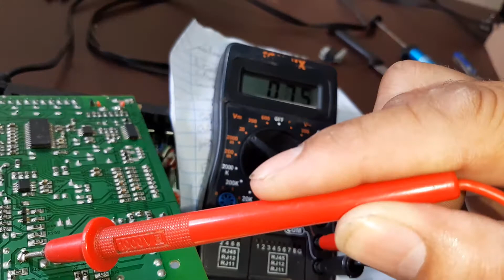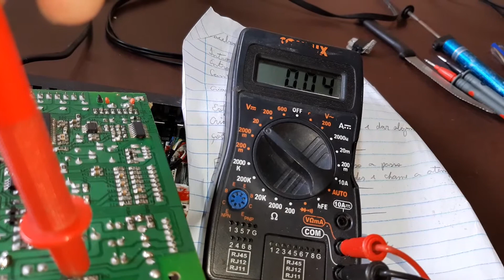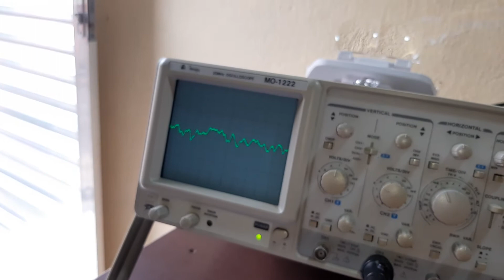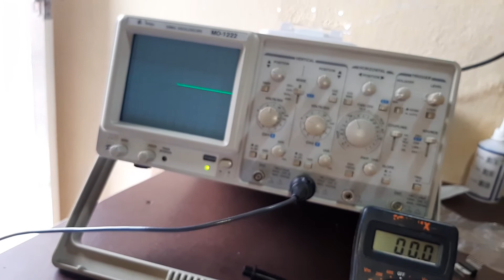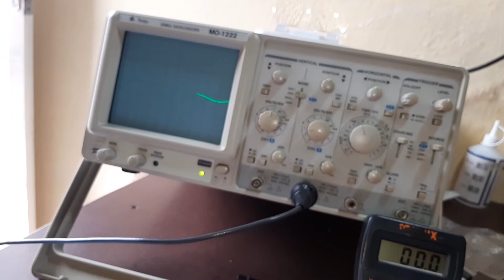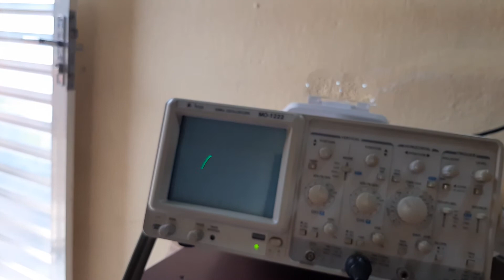home theater lenoxx 723a restaurado fonte tl431 u6 em curto e as saídas de áudio em curto.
nesse home theater o primeiro defeito era a fonte que não armava devido o u6 tl431 em curto. após a troca a fonte armou.  em seguida as saídas de áudio tava em curto sendo trocadas.